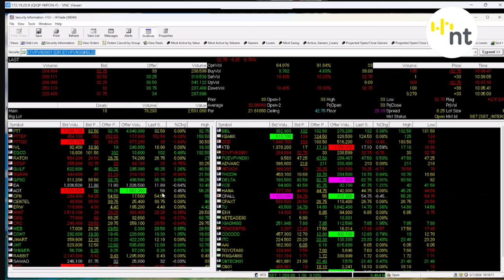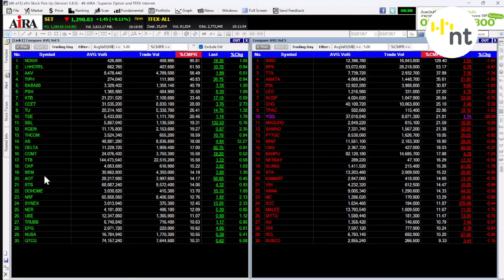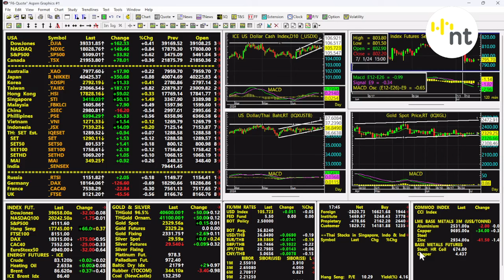03072024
stop loss